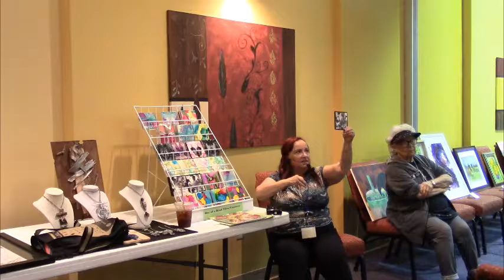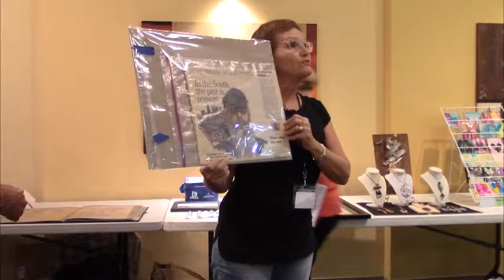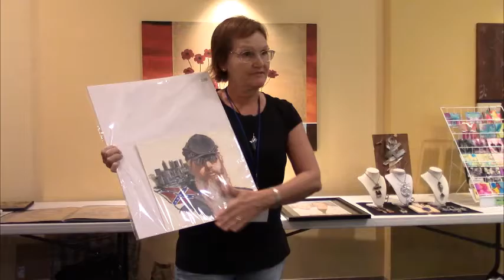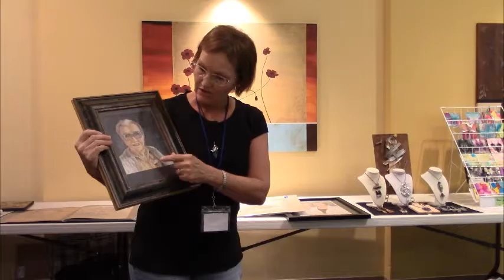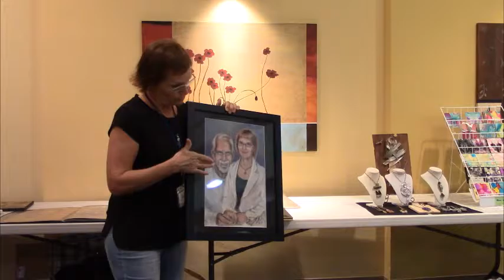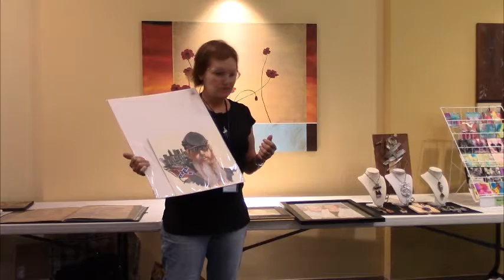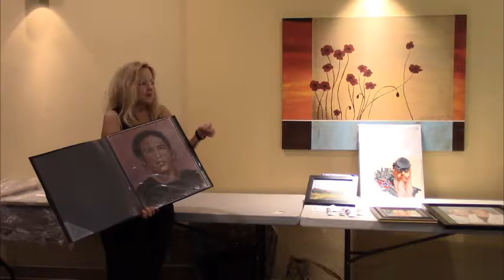February CAG Meeting continued